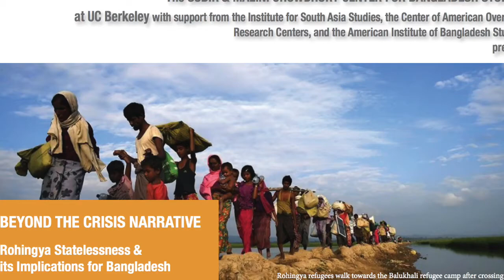Rohingya Statelessness and its implications for Bangladesh: Hanna Beech